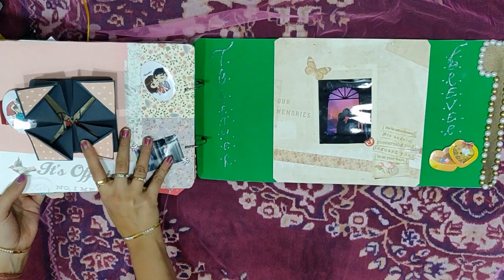Name Album ~~ MANKRIT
Love You all
Hands2heart